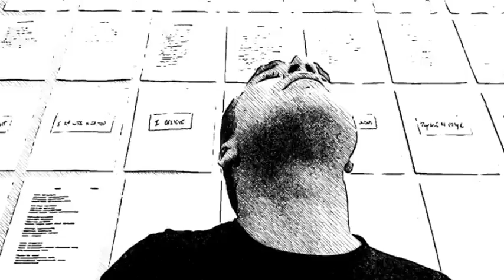WRAP ME UP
He who can work inside and outside of time, can do countless miracles in a flash. This entire dialogue takes place in less than a moment - but lasts long enough to change a heart for eternity.  Rest Well My Brother!